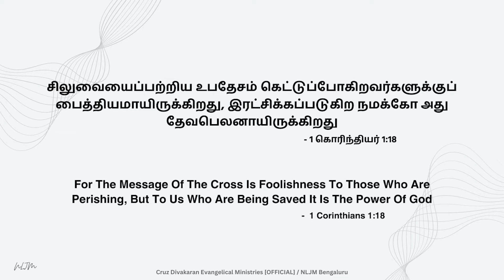1 Corinthians 1:18 | 16 Feb 2024 | Day With Jesus | Rev. Cruz Divakaran